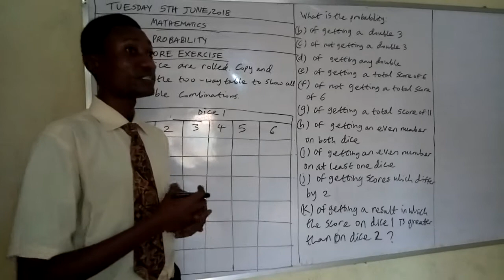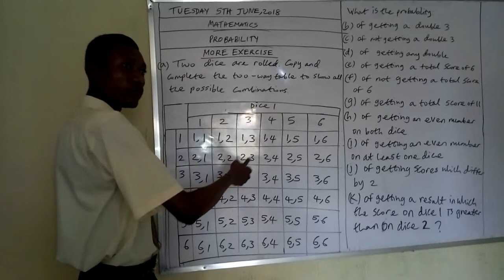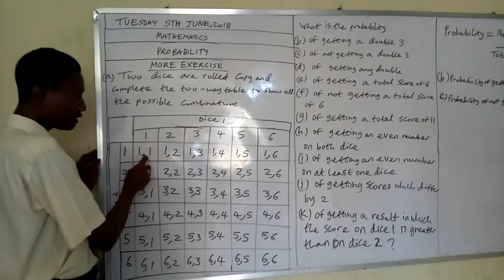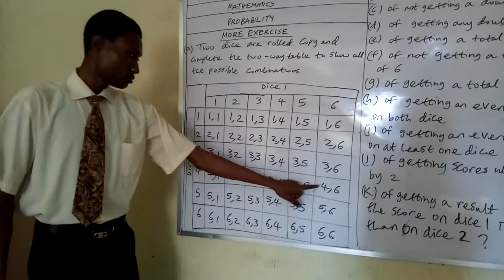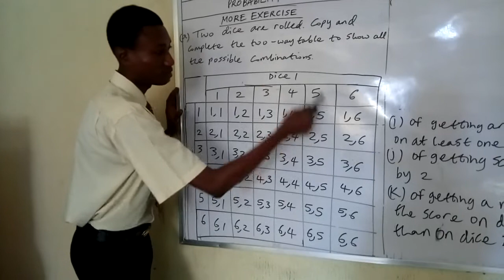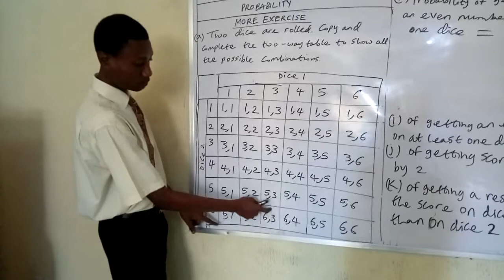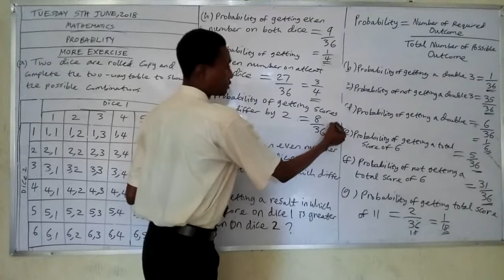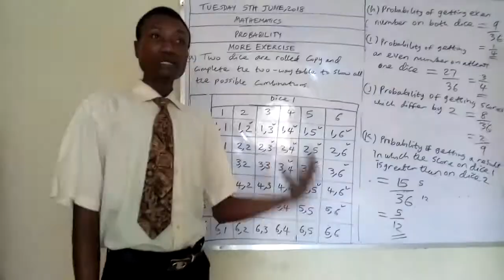PROBABILITY 2 BY SOMEFUN THEOPHILUS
Learn Probability without stress